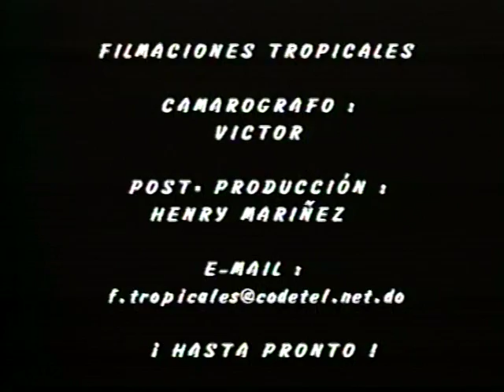VTS_03_1.VOB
DOMINICAN REP 07